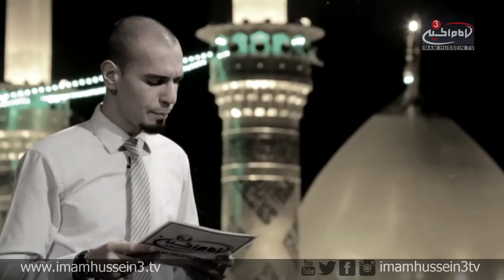Who Is Imam Hussein I 6 I Hassan Hadi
"Who is Imam Hussein" is a series of episodes examining the different stages of Imam Hussein's life; beginning with  the Imam's miraculous birthday up until his tragic martyrdom. Hassan Hadi, the host of the show also discusses the various events which occurred during Imam Hussein's life as well as the different Prophetic narrations in his right.